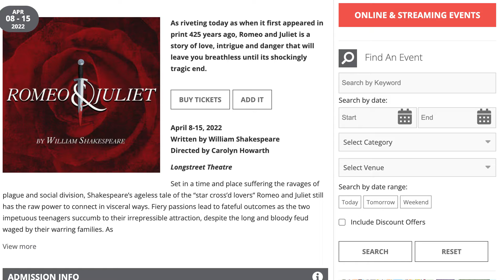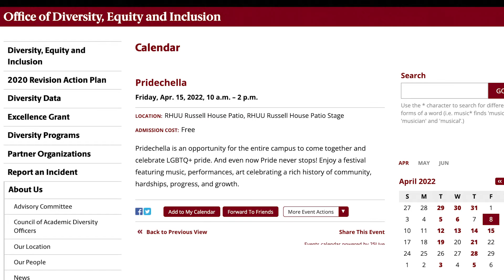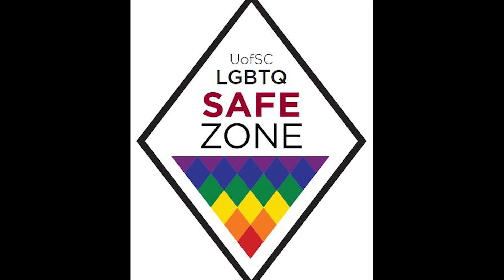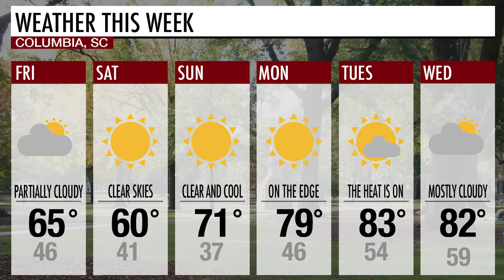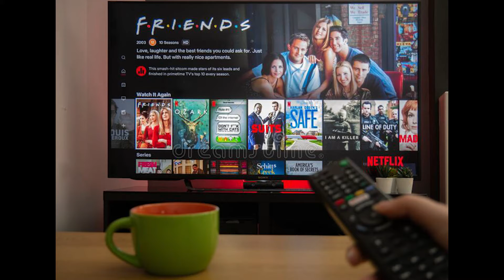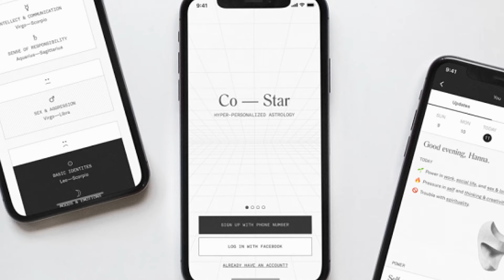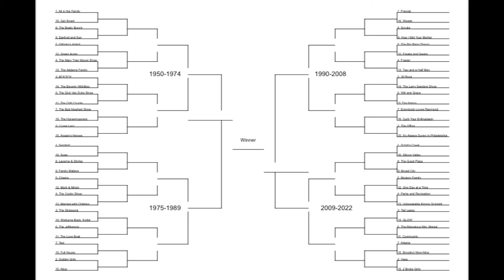Carolina Calendar | April 8, 2022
Carolina Calendar keeps you up to date on what’s happening on the USC campus and around Columbia. On today's episode, we discussed the celebration after the women's basketball team won, some events coming to campus soon, astrology, and sitcoms. We had some technical difficulties today... but we made the best of it!

Anchors: Will Kronsberg, Calista Pushman
Producers: Riley Hackett, Alex Tetor